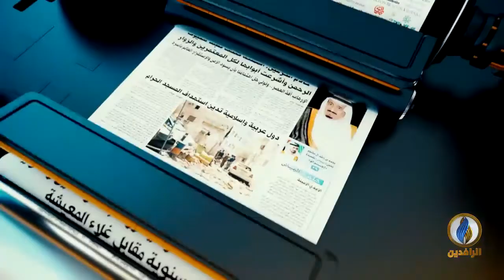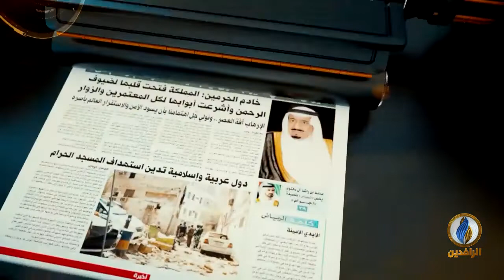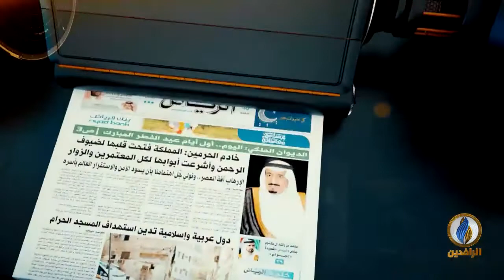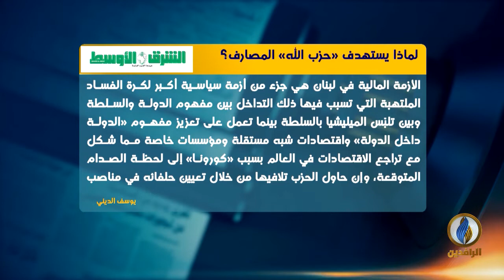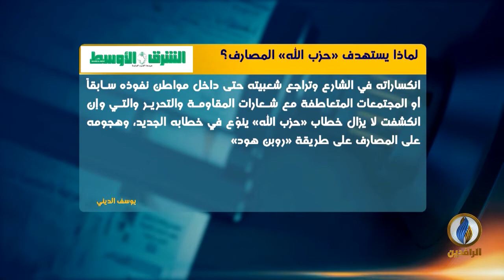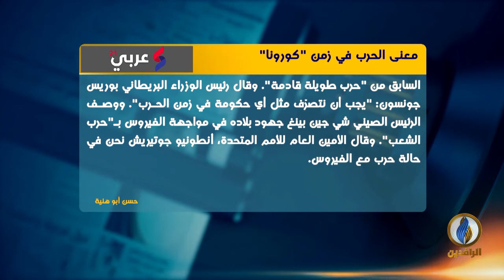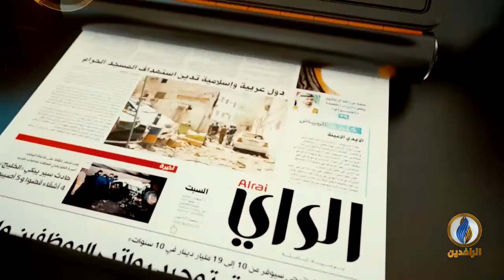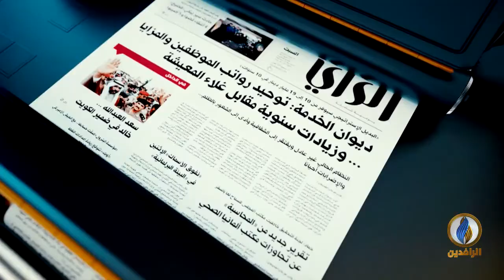صدى_الأقلام | 19 - 5 - 2020